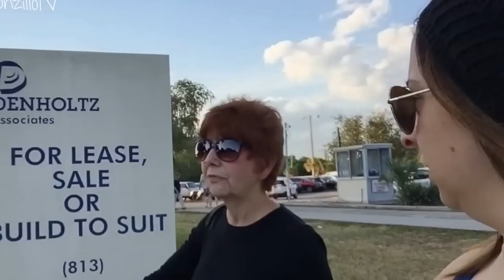Mother's Day Surprise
I surprised Mama D with tickets to Beautiful: A Carole King Musical at the Straz Center in Tampa!

You should check out "Opera On Tap"